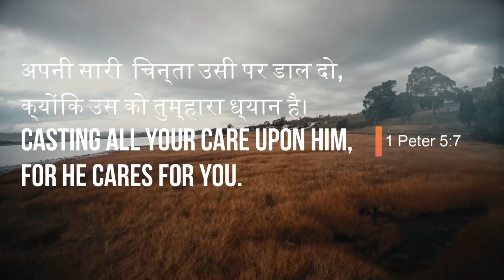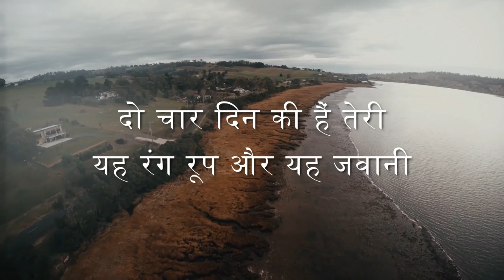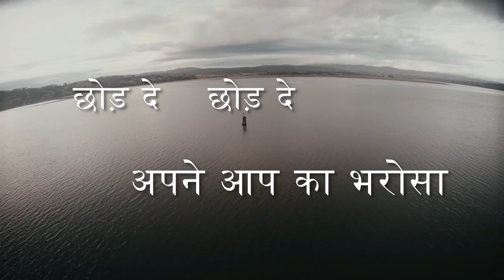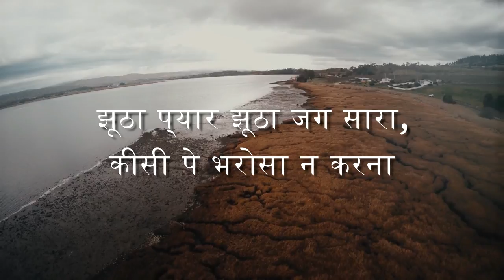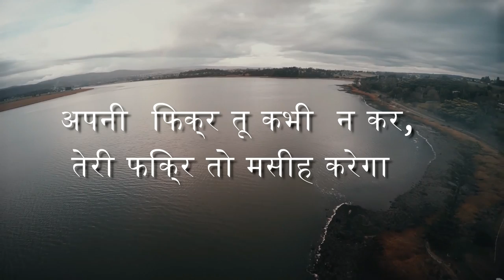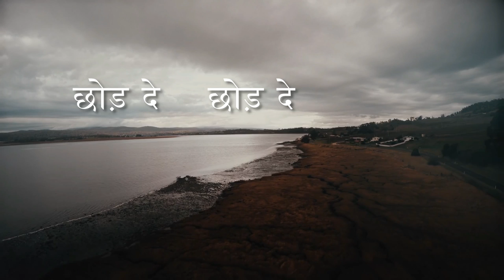Chordh de by Cynthia Richard (छोड़ दे छोड़ दे अपने आप का भरोसा कर मसीह पर भरोसा वह तुझे जानता हैं )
This Song is sung by Cynthia Richard and taken from album "Tere Anugrah Se' published in 2006. Composer unknown.